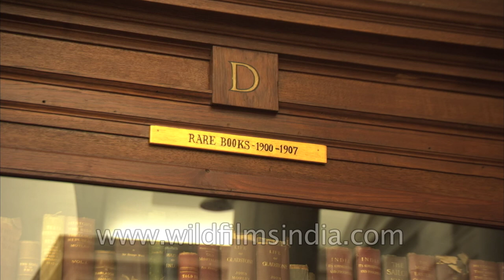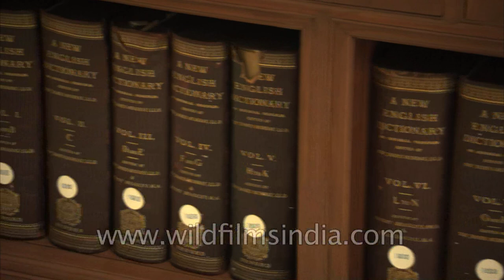Rashtrapati Bhavan library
Library showcases a 200-year-old historical book presented to the then British Viceroy Lord George Curzon in 1904 restored in good condition for Rashtrapati Bhavan library.

he library also showcases 100 books of Punch, a British weekly magazine of humour and satire launched in 1841 by Henry Mayhew and engraver Ebenezer Landells. The bi-yearly book, which comprises compilation of the weekly magazine, was most influential in the 1840s and 50s, when it helped to coin the term "cartoon" in its modern sense as a humorous illustration.

The 2,000-odd books, dating from 1800 to 1947, in the library can be a real treat to any researcher.

They include a rare book of 1800 written by Alexander Beaston on "A View of the Origin and Conduct of the War with Tippoo Sultan".

A 12-volume Oxford dictionary of 1888, compiled by James A H Murray, is also part of the collection of 2,000 old books of the library besides "Transfer of Power 1942-47" brought out by Great Britain: Foreign and Commonwealth Office.